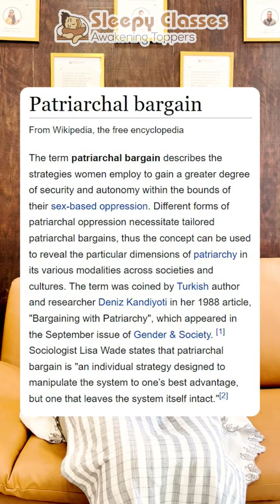Is choosing to Fast a Patriarchal Bargain?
Karva Chauth Is a festival that has led to numerous rous debates among feminist scholars.

The term patriarchal bargain describes the strategies women employ to gain a greater degree of security and autonomy within the bounds of their sex-based oppression.

The term was coined by Turkish author and researcher Deniz Kandiyoti in her 1988 article, "Bargaining with Patriarchy", which appeared in the September issue of Gender & Society.

In the original article, Deniz Kandiyoti examines patriarchal bargains in the "classic patriarchy" of the Middle East, South Asia, and East Asia, and a polygynous system in Sub-Saharan Africa. The latter is presented as one end of a continuum at which women retain a relatively high level of autonomy by participating individually in rice-growing schemes and trade. As a result of the men's dependence on women's labour, concessions are made in the form of wages and land.

In classic patriarchy the women's conventional navigation of patriarchy follows a cyclical pattern of patriarchal bargaining; a woman enters her husband's domain where she is subordinate to all men, and her mother-in-law. Producing male offspring and securing their enduring loyalty is paramount to the life-long project of gaining security, safety, and authority over her daughters-in-law.

Are You Choosing To Fast Patriarchal Bargain?
OR
To join our Free initiative, click on the link given below:

patriarchal marriage